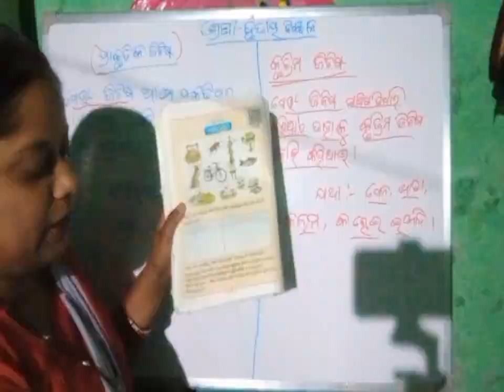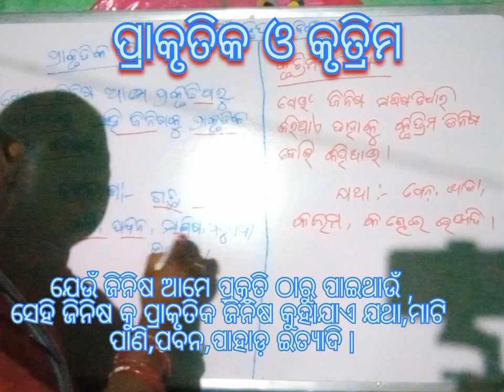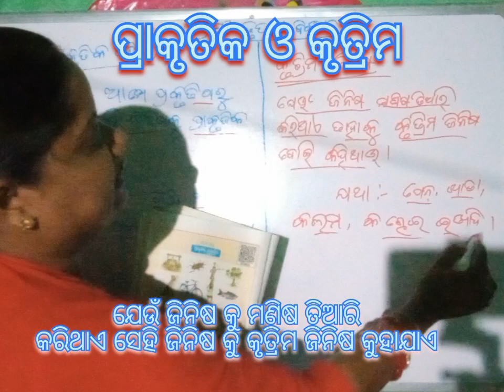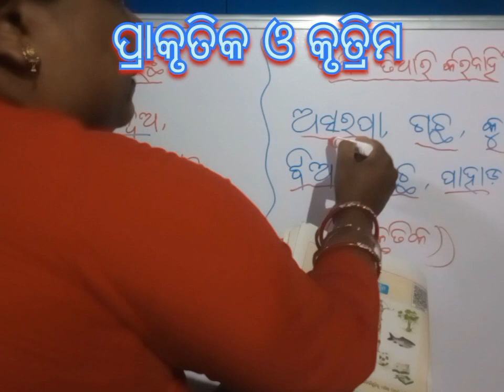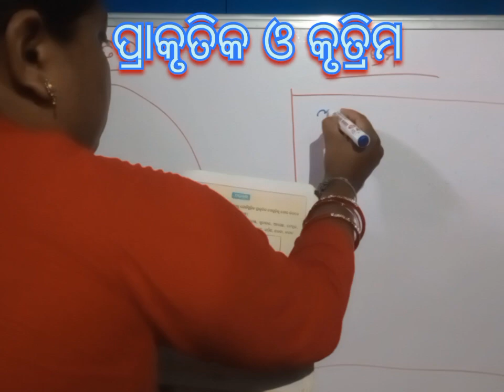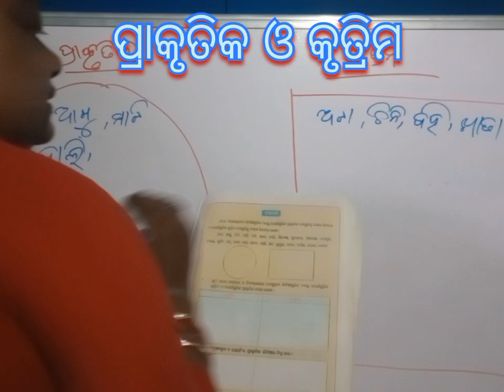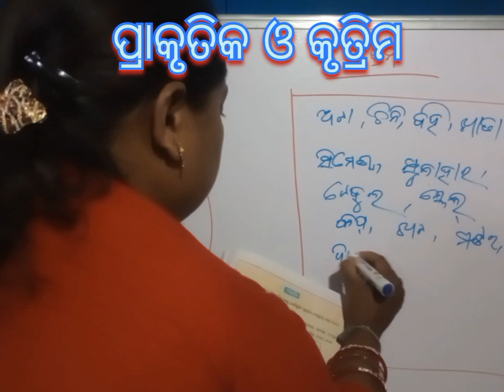ଶ୍ରେଣୀ ତୃତୀୟ, ଜଣା ଅଜଣା,ବିଜ୍ଞାନ ପାଠ -୧ ପ୍ରାକୃତିକ ଓ କୃତ୍ରିମ,BY JULI KI PATHASALA SSVM COURSE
Saraswati shishu Vidya Mandir Rengali